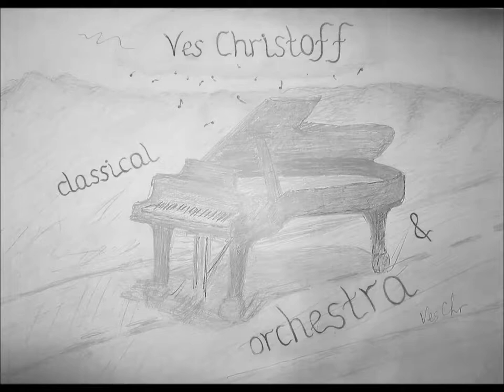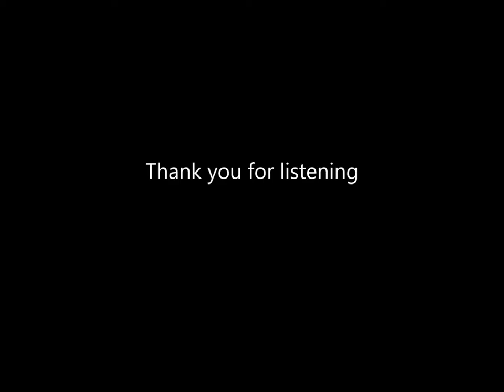Rhapsody No.4 by Ves Christoff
classical piano, orchestra